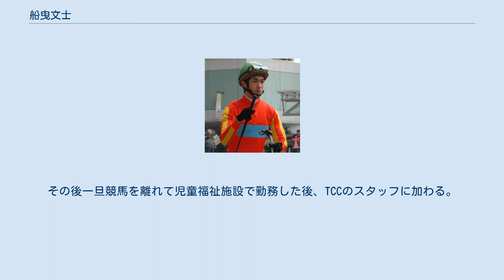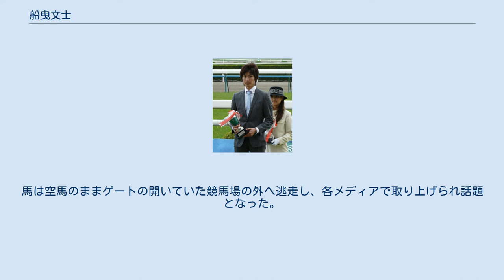船曳文士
船曳 文士（ふなびき ぶんし、1986年9月26日 - ）は、日本中央競馬会 (JRA) 栗東トレーニングセンターに所属していた元騎手・元調教助手。
 父の彦丞はスポーツ新聞の大阪スポニチの元競馬担当記者（ハマノパレードの最期についての取材を行ったことで有名）で、 双子の兄は麻布大学馬術部に所属している。
騎手免許は平地競走、障害競走両方所持していた。
 騎手時代 2002年に第21期生としてJRA競馬学校に入学するも1年留年。
また騎手免許も取得できず、栗東・加用正厩舎所属の騎手候補生となる。
 2006年、競馬学校第22期生として卒業し騎手免許を取得、引き続き加用正厩舎所属でのデビューとなった。
卒業時の同期には田中博康、的場勇人らがいる。
 デビュー戦をJRA史上41人目となる初騎乗初勝利で飾り、幸先のよいスタートを切ったものの、翌2007年にはレース中の落馬により右橈骨尺骨の骨幹部と左鎖骨を骨折する不運にも見舞われ、減量騎手の特典を失う2009年には騎乗数が前年の3分の1以下となるなど低迷。
 その後も騎乗実績は振るわず2010年12月20日付けで騎手を引退、中竹和也厩舎の調教助手へと転身した。
 通算成績は634戦20勝。
引退時、船曳にデビュー戦の勝利をもたらしたマストビートゥルーはまだ現役馬であった。
 2015年までに調教助手を退任。
その後一旦競馬を離れて児童福祉施設で勤務した後、TCCのスタッフに加わる。
2019年5月1日にオープンしたTCCセラピーパークの厩舎長に就任。
 2007年2月24日に行われた阪神競馬場の障害競走でノボリハウツーに騎乗したがレース中に落馬。
馬は空馬のままゲートの開いていた競馬場の外へ逃走し、各メディアで取り上げられ話題となった。